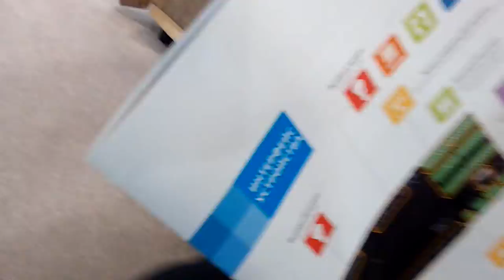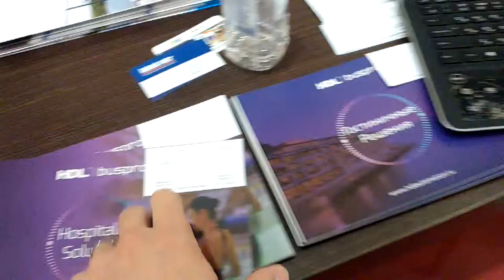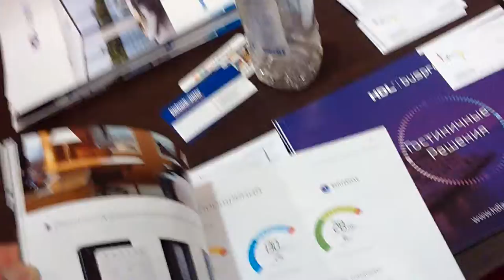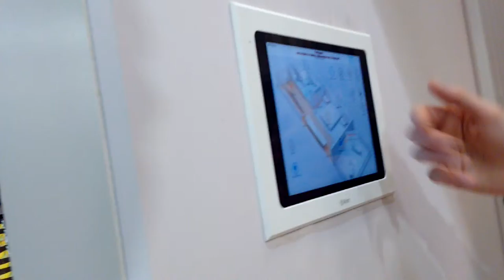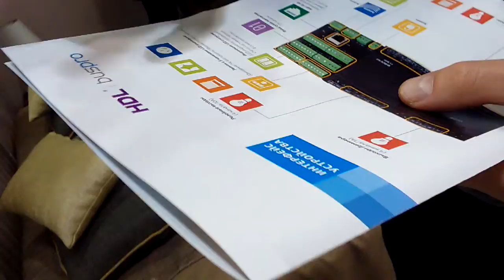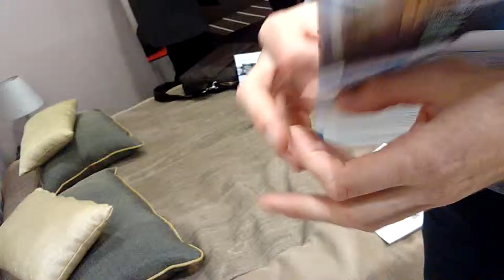Выставка Умный город. Экспоцентр. Часть 2